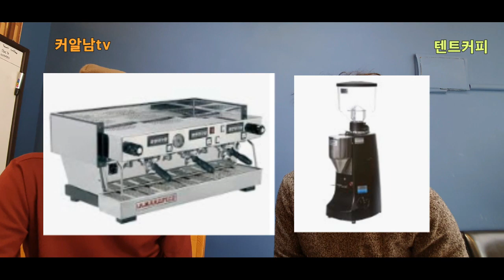[텐트커피]대중이 좋아하는 커피란? (ft.커알남tv)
커알남과 함께 대중이 좋아하는 커피에 대해서 이야기해 봤습니다.

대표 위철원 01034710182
홈페이지 로스팅수업​ 원두납품​ 출장로스팅교육​(본인로스터로) 로스팅컨설팅​ 위철원​